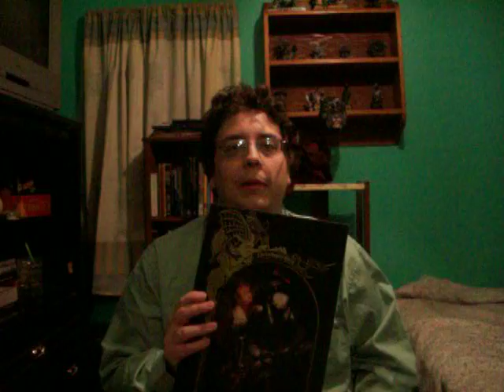Why I didn't make vids there for awhile